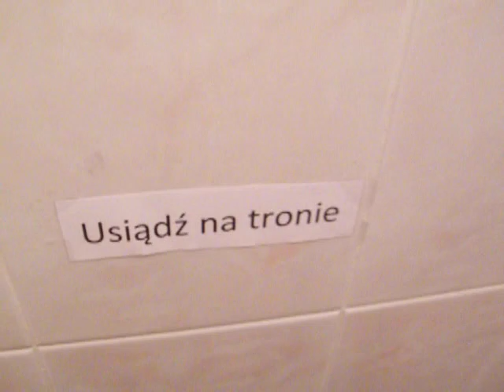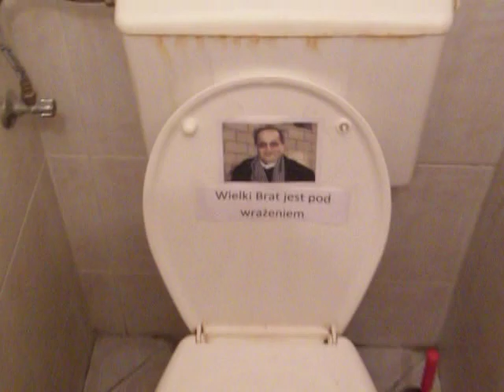Big brother DS6 PP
Big Brother - Edycja Studencka DS6 PP